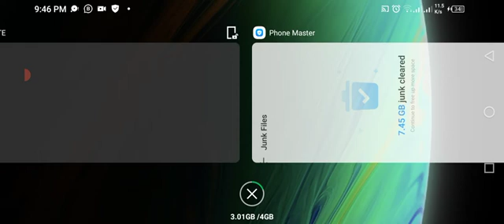MotuTota#MickeyMouse TomJerry powerCar CarRace RushHour3d,Mercedes